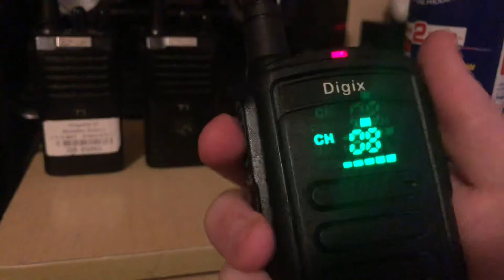Opus T1 volume button cleaning